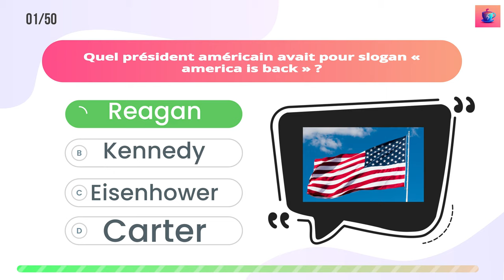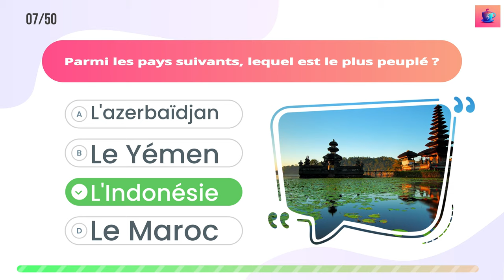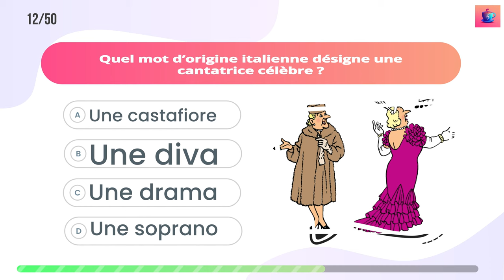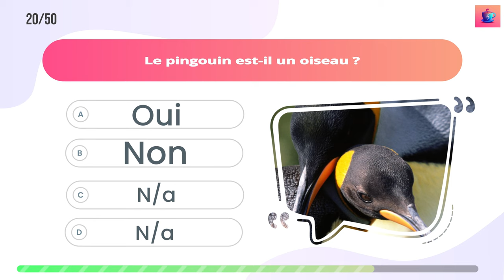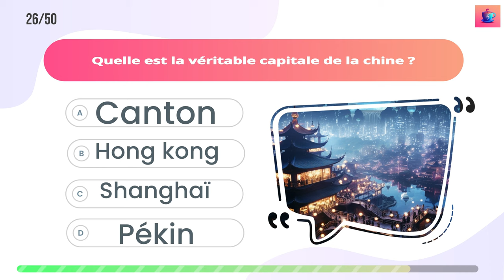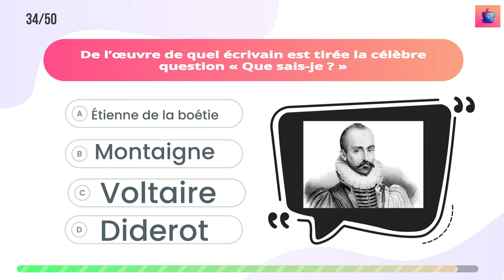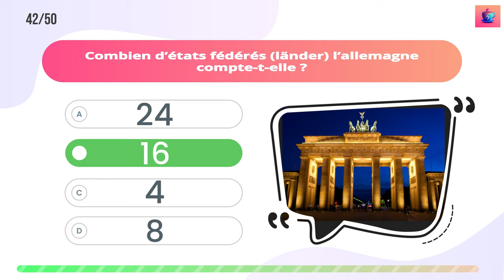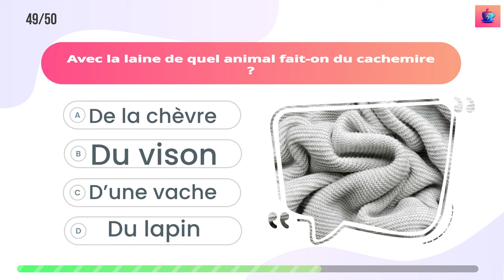Quiz - 50 questions pour déterminer ton niveau de culture générale! #5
Défie-toi avec ce quiz pétillant de culture générale ! 🌟 Es-tu le maître incontesté de la connaissance ou une étoile montante ? Plonge-toi dans ces 50 questions, des plus douces aux plus corsées, et évalue ton éclat intellectuel. 🧠✨ Ne sous-estime pas ton potentiel - il est peut-être plus grand que tu ne le penses ! Alors, prêt à briller et à montrer à tous ton niveau ? Clique, joue, et révèle l'étendue de ta culture. 🚀